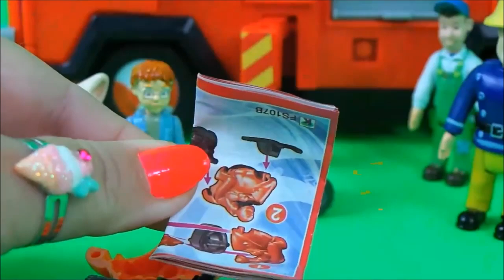Feuerwehrmann Fireman Sam 2017 - Surprise Kinder Egg Openings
Feuerwehrmann Fireman Sam 2017 - Surprise Kinder Egg Openings . Lets join fireman Sam with the Jupiter fire truck for some great Kinder Egg surprise toy openings! Welcome to MGTracey the best English channel for kids. With stories and lots of surprises toy unboxings from spongebob to fire trucks !